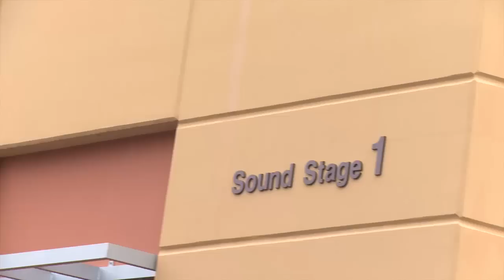Behind The Scenes with Shaq and Tiger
Our field reporter, Jack, caught up with Shaq and Tiger Woods behind the scenes at an EA SPORTS ad shoot. Tiger gave Jack some valuable pointers on his game while playing the Kinect.